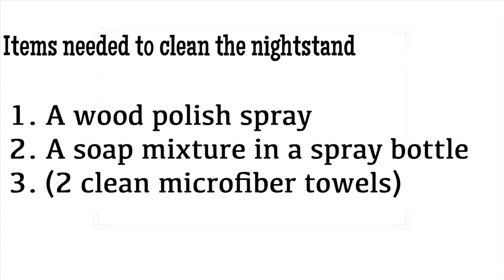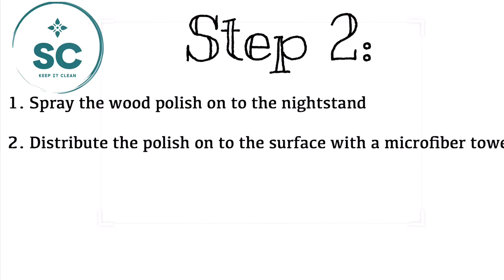How to clean a nightstand | squeaky clean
Your comments are helpful for me in improving my work.

How to clean a night stand
squeaky clean

Visit my instagram channel for before and after results